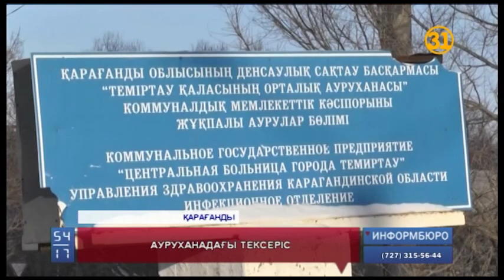Қос бүлдіршіннің өліміне базардан сатып алынған шұжық себеп болуы мүмкін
Қарағандыда жұқпалы аурулар ауруханаларында көз жұмған қос бүлдіршіннің өліміне базардан сатып алынған шұжық себеп болуы мүмкін. Бұл облыстық денсаулық сақтау басқармасы мамандарының айтып отырған алдын ала болжамы ғана.